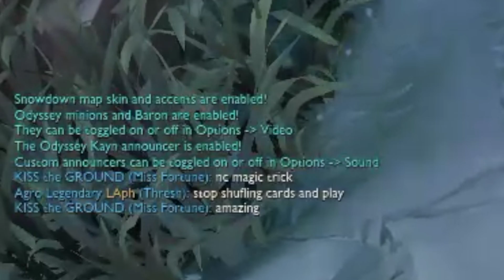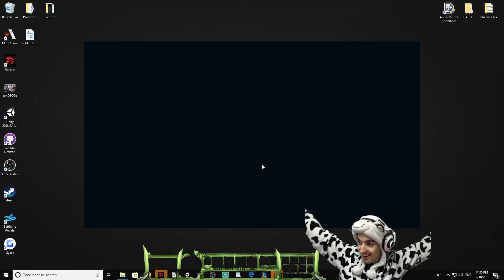PHILIPPINES SERVER MAGIC TRICKS TO TURN THE GAME - COWSEP